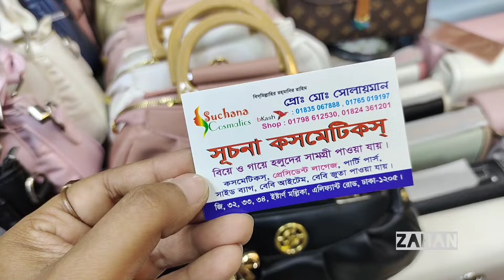অফার প্রাইসে আর্কষণীয় সব ডিজাইন এর লেডিস ব্যাগ কিনুন // Eid collection 2024 // ladies Bag collection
আর্কষণীয় সব ডিজাইন এর লেডিস ব্যাগ কিনুন অফার প্রাইসে // Eid collection 2024 // ladies Bag collection

## সতর্কতা ##
পন্য ক্রয়-বিক্রয়ে ভালোভাবে যাচাই বাছাই করে নিবেন। আর্থিক লেনদেনে সতর্ক থাকবেন। ভিডিওর মাধ্যমে আমরা শুধু মাত্র বেসিক ধারণা দেওয়ার চেষ্টা করি